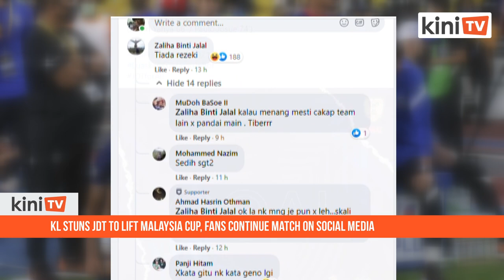KL stuns JDT to lift Malaysia Cup, fans continue match on social media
Kuala Lumpur (KL) City FC stun defending champions Johor Darul Ta’zim 2-0 in the final of the prestigious Malaysia Cup.

The victory marks the end of their 32-year title drought at the National Stadium in Bukit Jalil.

KL’s victory, which came on the 100th anniversary of the Malaysia Cup competition, also earned them a place in the Asian Football Confederation (AFC) Cup next season.